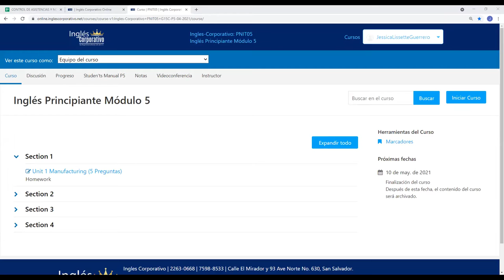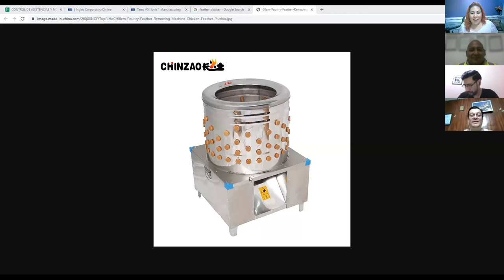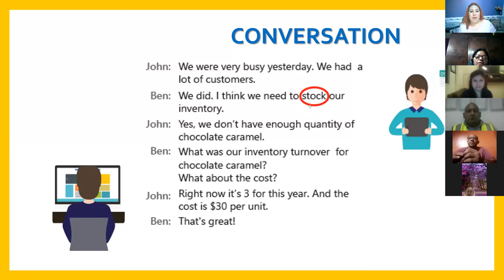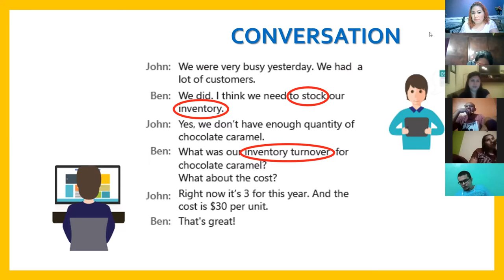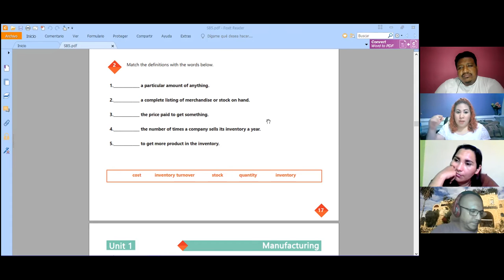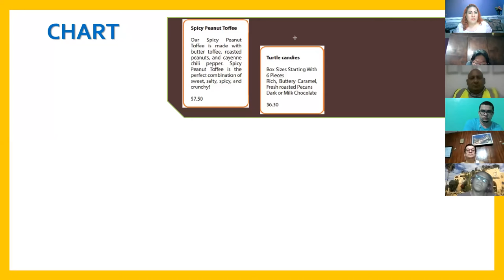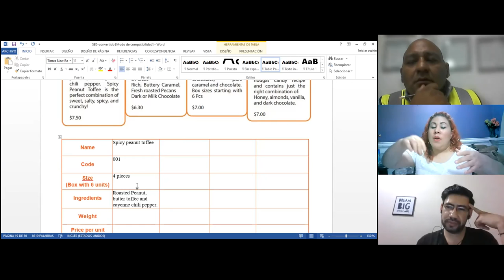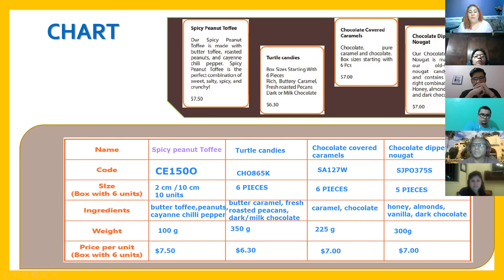Ingles Corporativo- Videoconferencia #5 Vocabulary practice